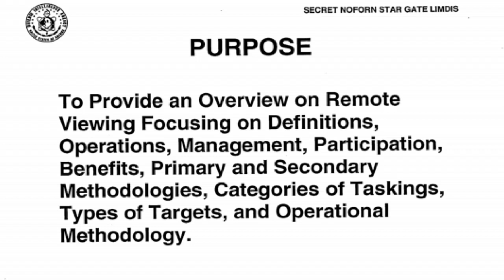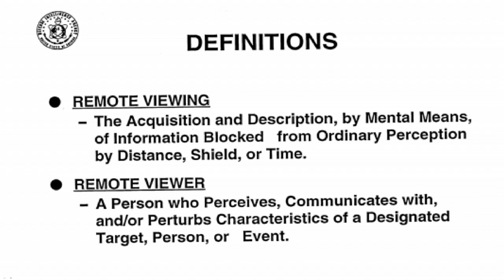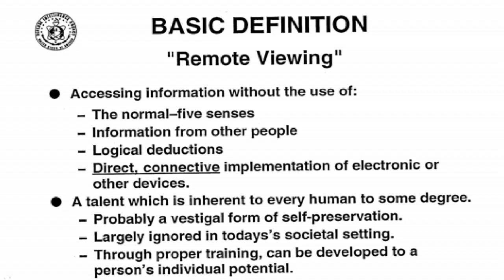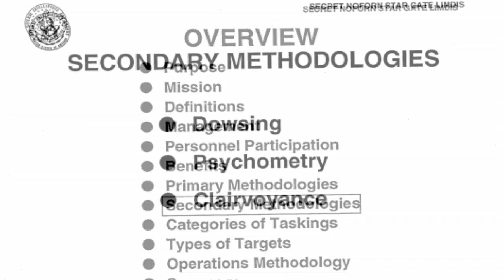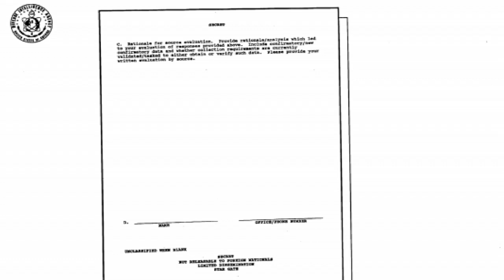Project Star Gate